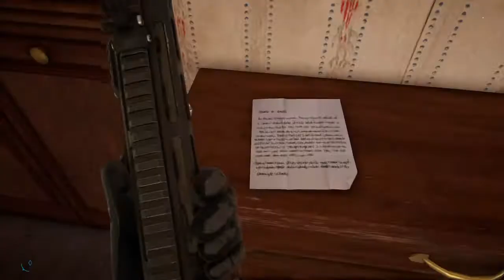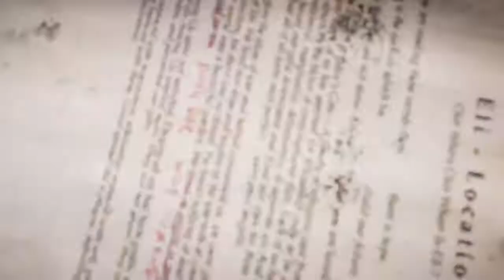Far Cry 5 Cp. 3 AYUDANDO AL PARROCO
Ayudamos al Parroco de la resistencia a salvar a los pobres ciudadanos de Fall's end.